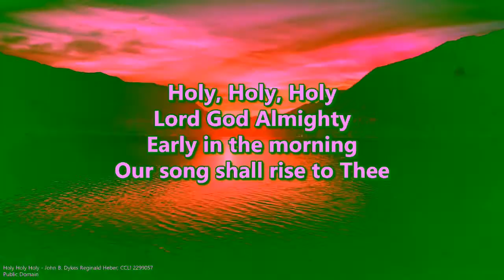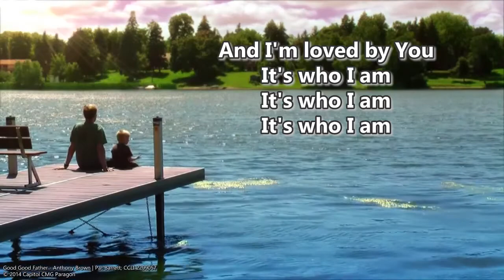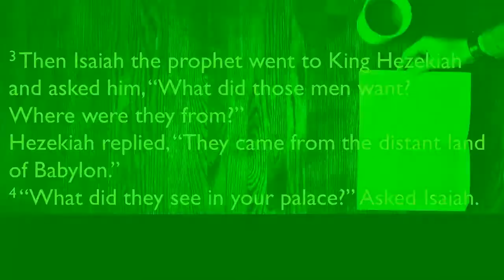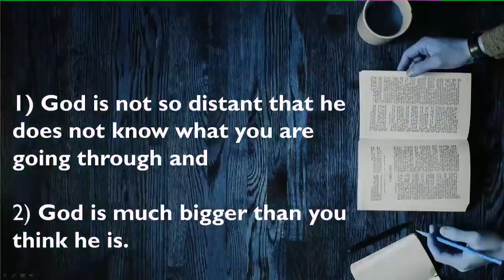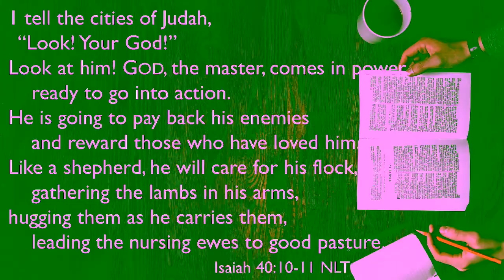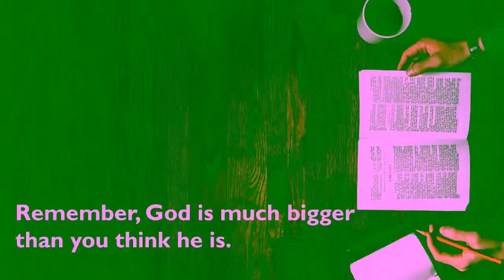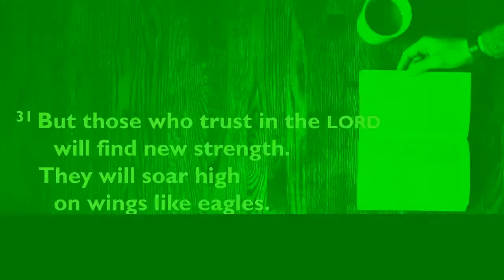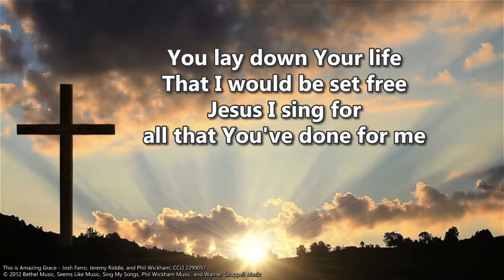The God Who Can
Sermon by Rick Ebbers
Scripture References:
- Ephesians 3:20
- Isaiah 40